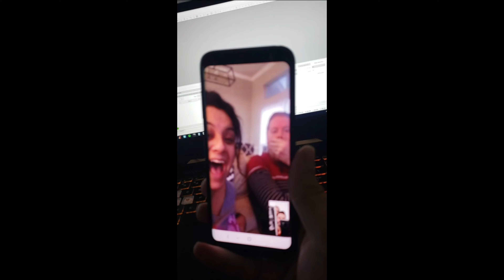Anuncio de embarazo a mi esposo, familia y amigos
Con mi esposo buscamos esta bebe, así que fue una grata sorpresa para el cuando le anuncié que estaba embarazada. Lo que jamás esperé es que reaccionara con una mala palabra jaja. Pero estaba muy feliz.